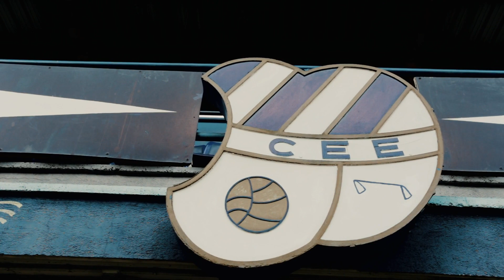Europa i Barna Wagen, units per una passió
Un vehicle nou i un conductor 'misteriós' roden per la gespa del Nou Sardenya. Europa i Barna Wagen, units per una passió